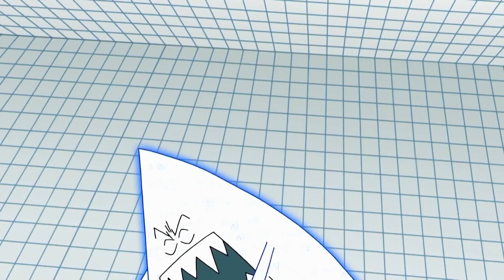Brawurka kontra matma | Atomówki | Cartoon Network